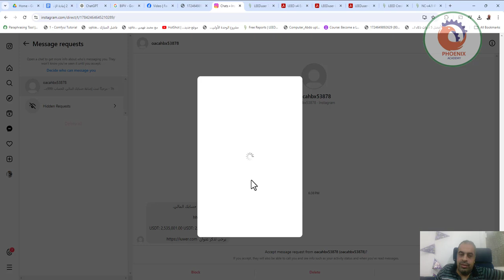تحذير من سرقة حسابك